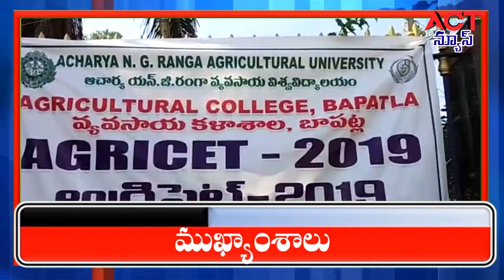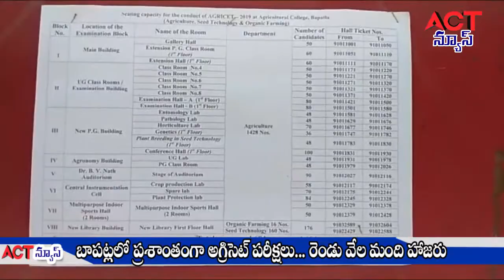21 07 19